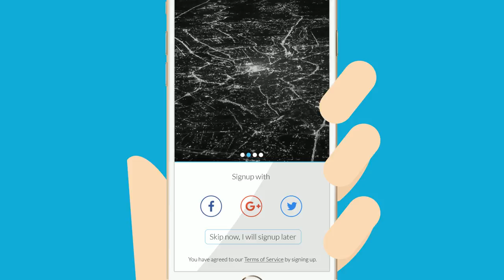soCash : Cash around every corner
Cash is all around us . Its time to move away from the ATM era because ATMs are expensive, inefficient and unsafe. Switch to soCash. Cash is just around the corner !